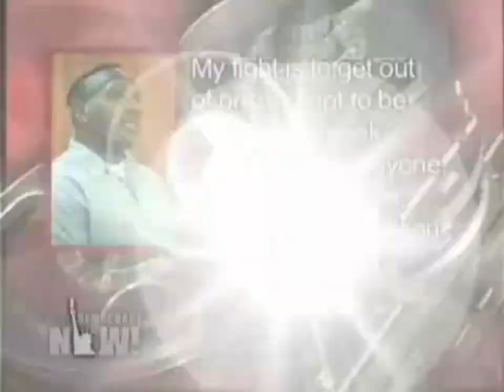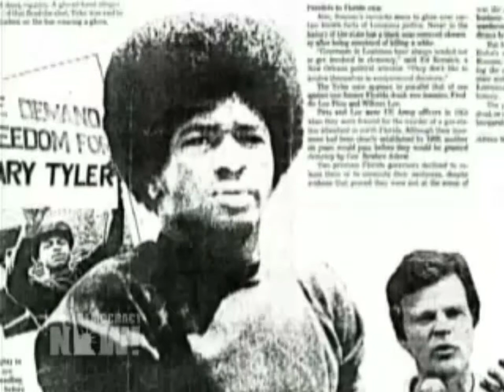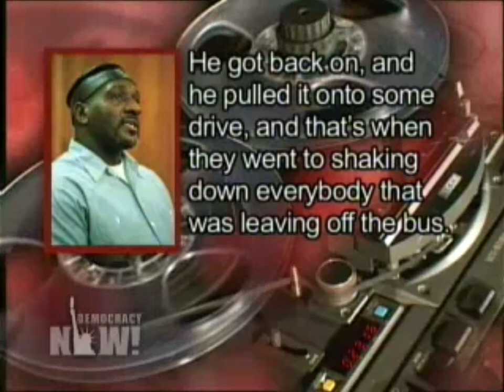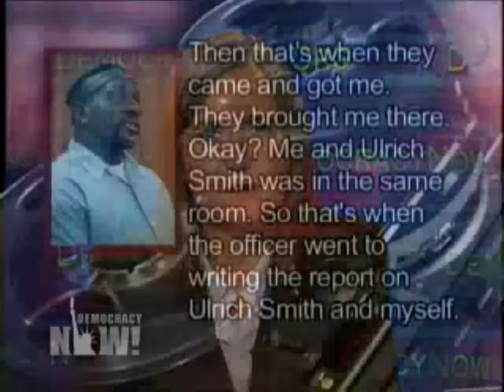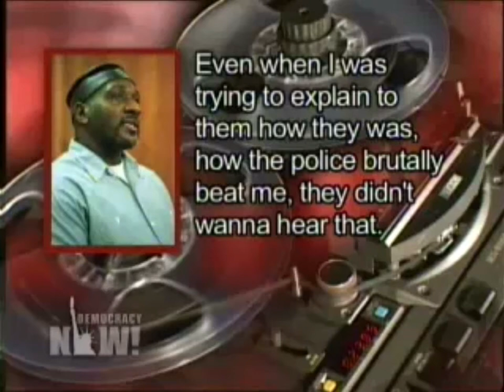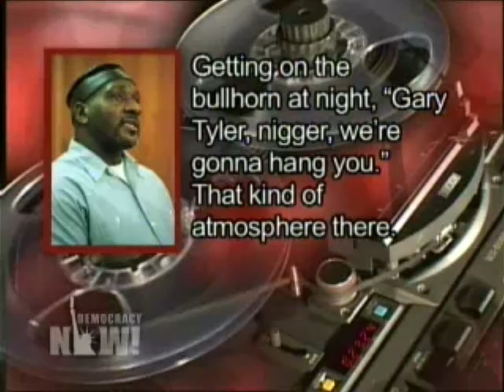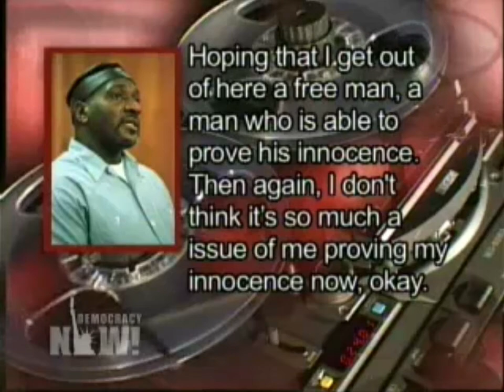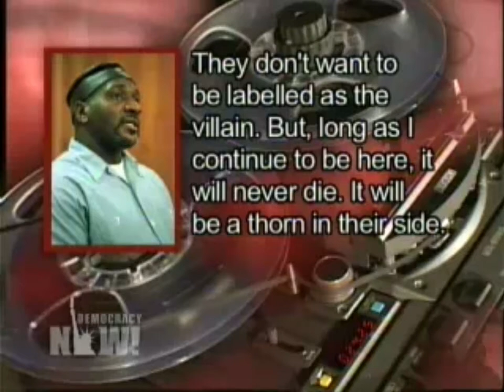Free Gary Tyler Democracy Now (Gary was freed 29 Mau 2016)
For an explanation of the events leading to his freedom read
Commentary produced by Democracy Now! in 2007, re-edited slightly for impact and with updated information for 2015. This is open access material, belonging to DemocracyNow.org It includes an interview with Tyler, his mother and NY Times journalist Bob Herbert. 40 minutes, one for each year Tyler has been in prison.
Please support Democracy Now!